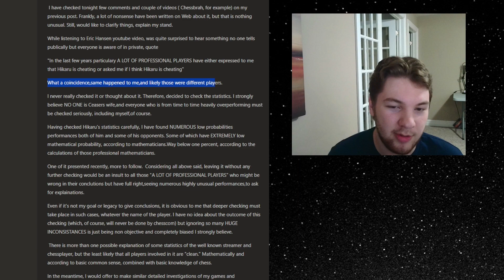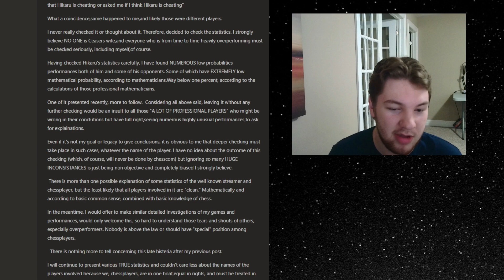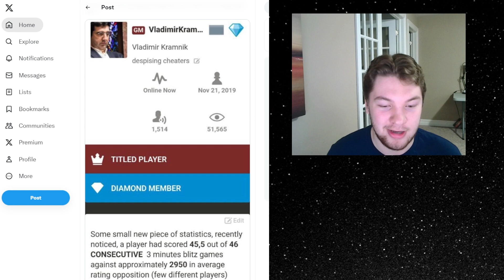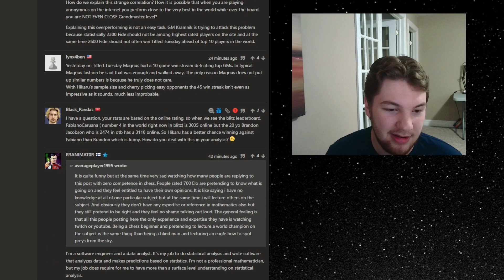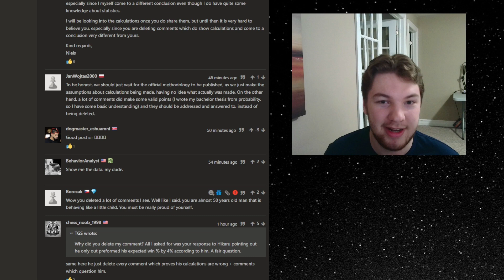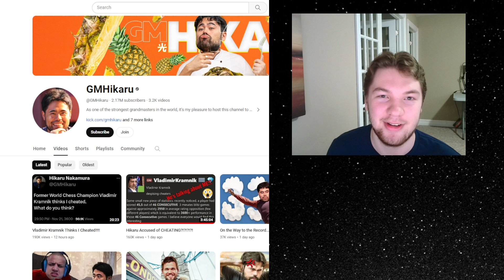Hikaru was ACCUSED of Cheating??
In today's video we talk about why Hikaru was accused of cheating recently and what that implies!